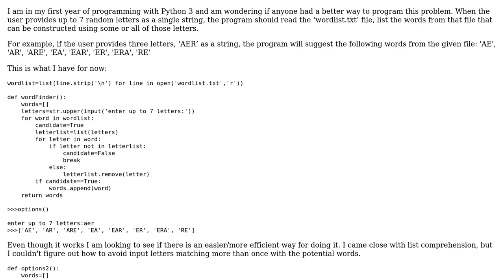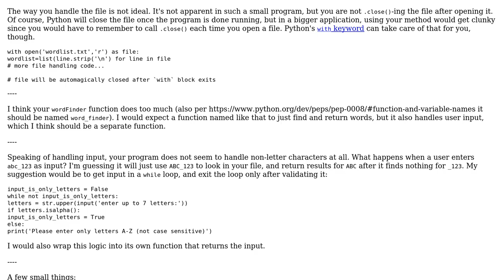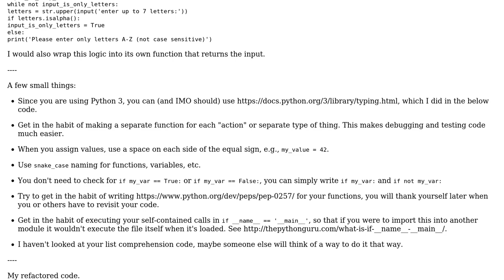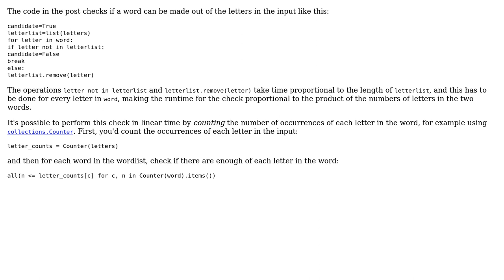From a set of words, output all words that fit a string of random letters (like Scrabble)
With thanks & praise to God, and with thanks to the many people who have made this project possible! | Content (except music & images) licensed under CC BY-SA | Music | Images & others | With thanks to user Phrancis user jtdans user Jamal user Gareth Rees and the Stack Exchange Network Trademarks are property of their respective owners. You are responsible for your own actions.